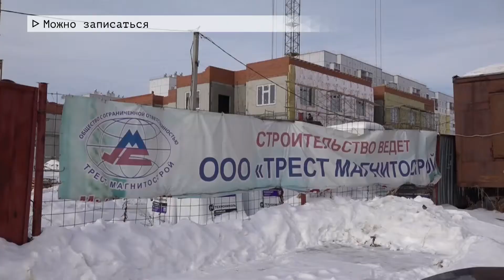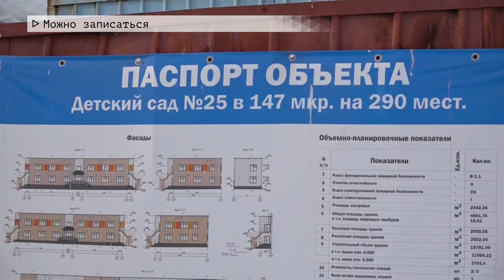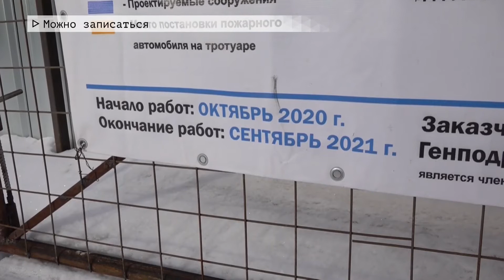Время местное Эфир: 01-02-2021 - Можно записаться